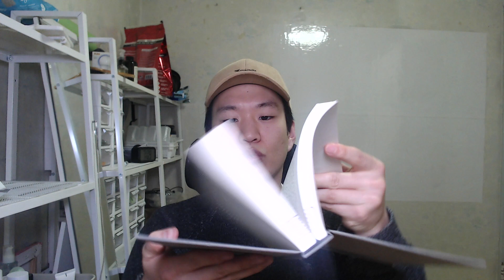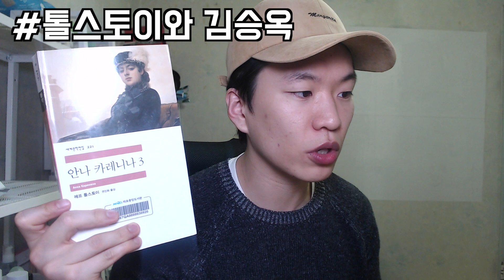무진기행 책리뷰 한국문학의 레전설!!! 감수성혁명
감수성혁명이라고 불리는 김승옥 작가의 무진기행에 대해서 이야기 해봤습니다. 필사책이 나올 정도로 필사도 많이 하는 책이라고 들었어요. 저도 여러번 읽고(단편이라 가능ㅎㅎㅎ) 필사했지만 정말 읽을 때마다 너무 좋은 소설입니다.